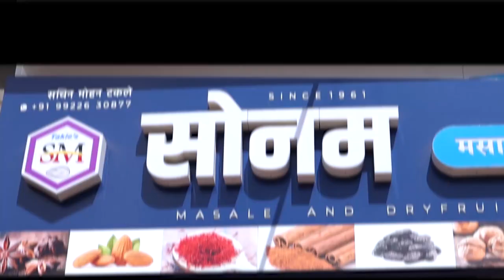विधानसभेबाबत पहा खरसुंडीकरांचे मत काय आहे ते वज्रधारी न्यूज़वर